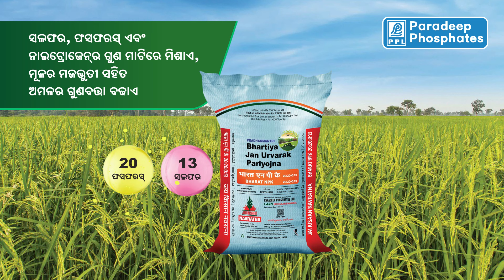ଜୟ କିସାନ ନବରତ୍ନ ଏନ୍‌ପିକେ20:20:0:13 । 53ର ଦମ୍ ପ୍ରଭାବଶାଳୀ, ଅମଳ ମିଳେ ଜୋରଦାର (Paddy)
ନାଇଟ୍ରୋଜେନ୍, ଫସଫରସ୍ ଏବଂ ସଲଫରର ଏକ ଅନନ୍ୟ ସଂଗମ ଯାହା ମାଟିରେ ମିଶି ଅମଳର ଗୁଣବତ୍ତା ବଢାଏ |